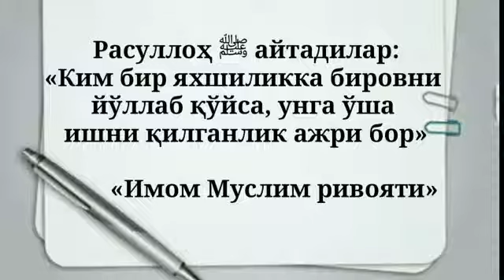1422-Савол: Хадис илмини ўрганаман деганлар қандай китоблар ўқисин? (Абдуллоҳ Зуфар Ҳафизаҳуллоҳ)